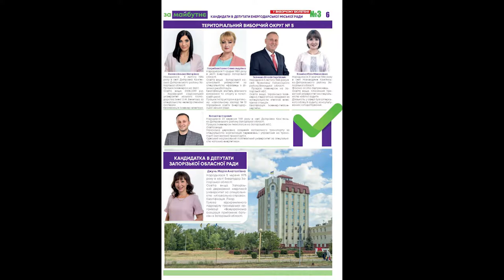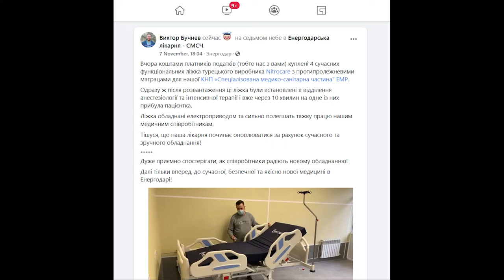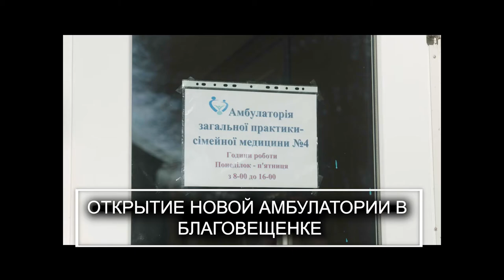ИТОГИ ГОДА 2021. БРАМА. ЗА МАЙБУТНЄ. ЭНЕРГОДАР. ДЕПУТАТЫ 8 СОЗЫВА.